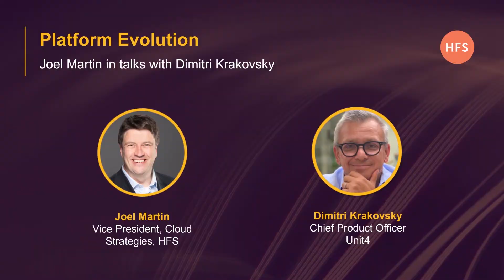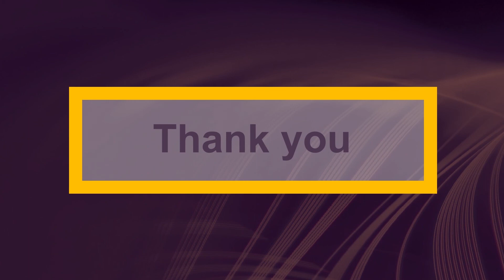Joel Martin of HFS talks with Dmitri Krakovsky, CPO of Unit4 about ERP as a Platform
Business applications are adapting Cloud-first model, but is this just a lift and shift of traditional on-premise ERP onto a Cloud Model?

Learn how Unit4 is rethinking what people-centric business need from their financial, project, and billing solutions and why HFS thinks it matters. Join Joel Martin, Research Leader for Cloud and Applications at HFS and Dmitri Krakovsky, Chief Product Officer at Unit4 in their discussion on how the new ways of thinking about businesses are more important than just adding features and functions to critical business systems.

This videocast has 3 sections:
1. Setting the stage: How are business operations changing as more software and services move to the Cloud?
2. Let’s Talk Unfiltered: What are the differences in how people-centric businesses are operating versus product centric organizations? What should these new platforms enable in the organization and with the users? How is the business becoming more involved in the design, development, and consumption of data?
3. Looking to the Future: What are the emerging game changers that companies need to be prepared to innovate for? How will a company need to adapt its financial, project, and human capital management to be competitive as we enter into a new way of working?